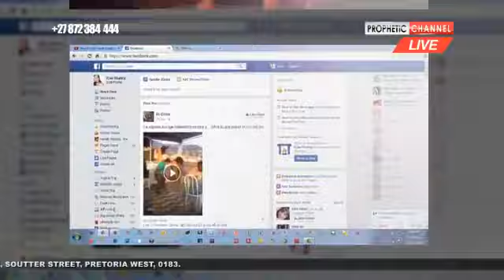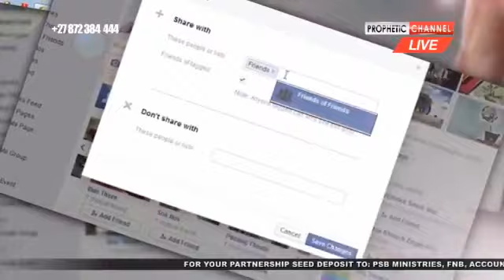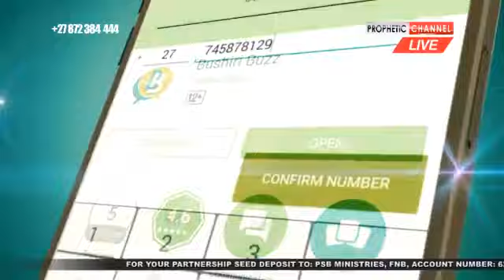LIVE BROADCAST OF THE MID WEEK SERVICE| ECG CHURCH PRETORIA | PROPHET SHEPHERD BUSHIRI | 06/10/201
LIVE BROADCAST OF THE MID WEEK SERVICE| ECG CHURCH PRETORIA  | PROPHET SHEPHERD BUSHIRI |  06/10/2017